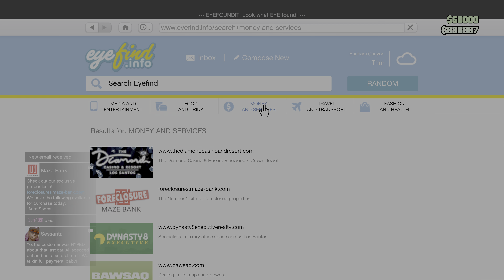Grand Theft Auto V Auto Shop Upgrading 3rd Car For Customer Car (PS5) 4K